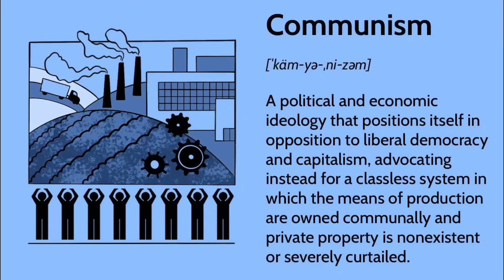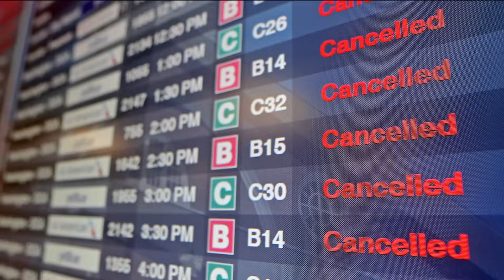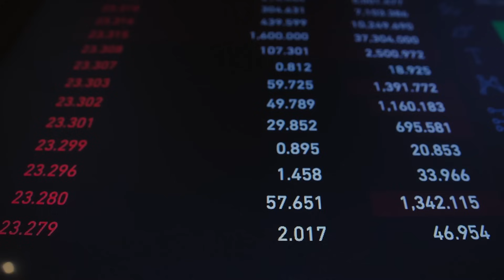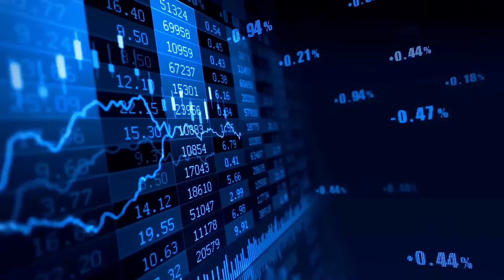Which Countries Are Still Truly Communist?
As we navigate through each country, we'll provide a comprehensive overview of their political systems, economic structures, and the historical contexts that have shaped their paths. China, governed by the Communist Party of China since 1949, represents the most populous communist state. Despite its communist label, China has adopted significant elements of capitalism, leading to rapid economic growth. We will discuss how this unique blend of socialism and capitalism has created a complex socio-economic environment. Cuba stands as the only communist nation in the Americas, having undergone a revolution in 1959 that established a one-party state. The video will highlight Cuba's healthcare and education systems, which are often praised, while also addressing the challenges it faces, including economic sanctions and limited freedoms. Laos, a lesser-known communist state, has been under the control of the Lao People's Revolutionary Party since 1975. We will examine how Laos remains heavily influenced by Vietnam and the implications of its isolationist policies on economic development and human rights. North Korea, perhaps the most enigmatic of the five, is characterized by its strict authoritarian regime under the Kim dynasty. The video will explore the country's self-identification as a "dictatorship of people's democracy" and the paradox of its nuclear ambitions juxtaposed with its economic struggles. Finally, Vietnam has transitioned from a war-torn nation to a rapidly developing economy while retaining its communist governance. We will analyze how Vietnam's economic reforms, known as "Đổi Mới," have led to significant changes in its economic landscape while maintaining a firm grip on political power.

Song: Cotton
Song: Easy Day